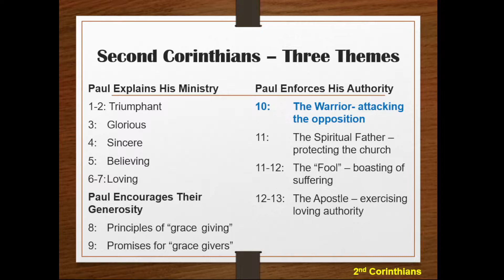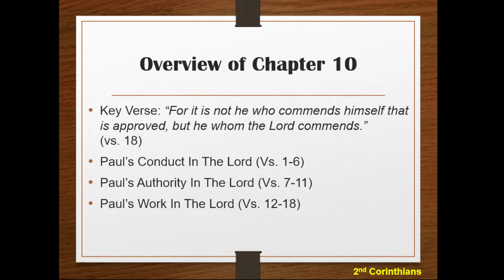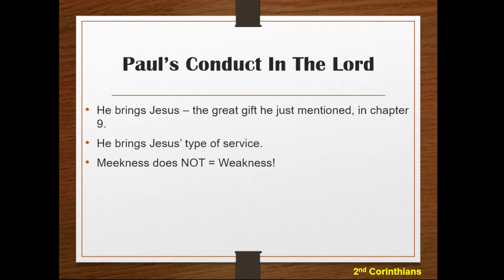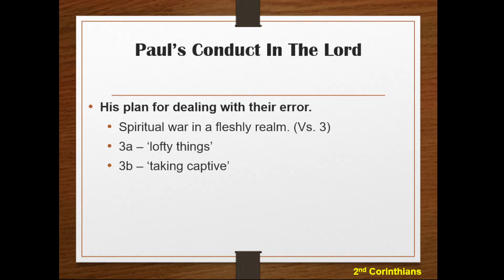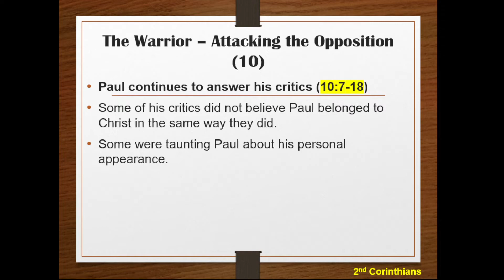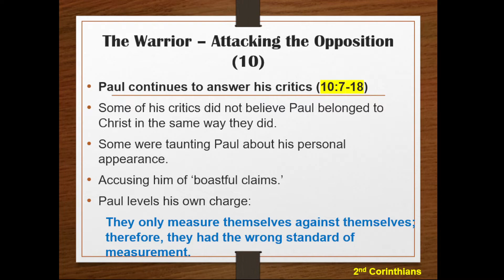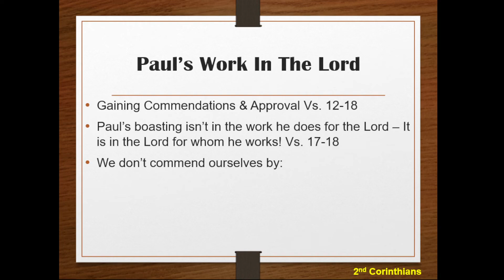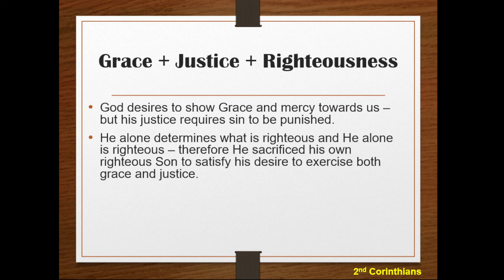2nd Corinthians - Chapter 10:1-18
2nd Corinthians 10:1-18
Key Verse: “For it is not he who commends himself that is approved, but he whom the Lord commends.” (vs. 18)
Paul’s Conduct In The Lord (Vs. 1-6)
Paul’s Authority In The Lord (Vs. 7-11)
Paul’s Work In The Lord (Vs. 12-18)

Sources:
Bibles: The English Standard Version; Barclay’s Translation of the New Testament
Commentaries:
William Barclay: The New Daily Study Bible – The Letters to the Corinthians
Robert Harkrider: Second Corinthians – Paul’s Personal Defense
Phillip Shumake – Notes and PowerPoints on Second Corinthians – Strength to Serve (unpublished 2006.)
Melvin Curry: Truth Commentary Series – 2 Corinthians
Outline: Barclay, Harkrider and Weirsbe